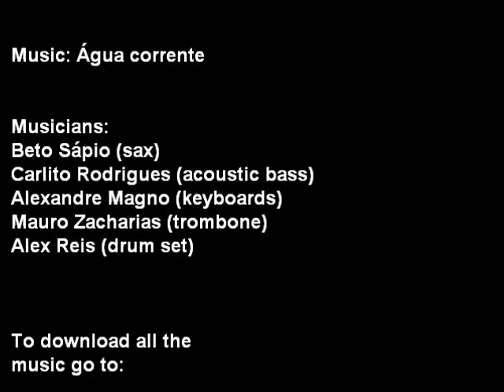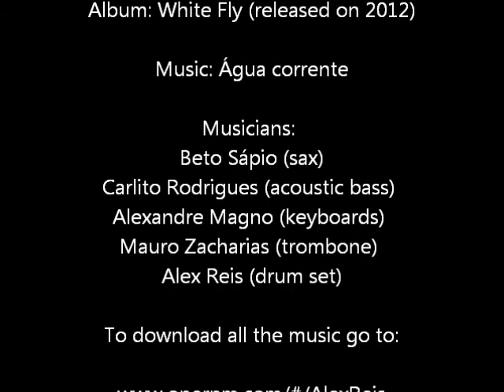Alex Reis Group "White Fly" - 04 Água corrente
2nd solo Cd by the musician Alex Reis released on 2012 with his Brazilian Jazz Group.
All compositions and production by Alex Reis.
Recorded at the Inside Studio at Franca/SP- Brasil on january 2012.

2o. Cd solo do músico Alex Reis lançado em 2012 com seu grupo de Jazz Brasileiro.
Produção e composições de Alex Reis.
Gravado no Inside Studio em Franca/SP- Brasil em janeiro de 2012.

Alex Reis - bateria/drumset
Beto Sápio - saxofones
Carlito Rodrigues - baixo acústico/ac.bass
Alexandre "Piu" Magno - teclados e concepção harmônica/keyboards and Harmony conception
Mauro Zacharias - trombone